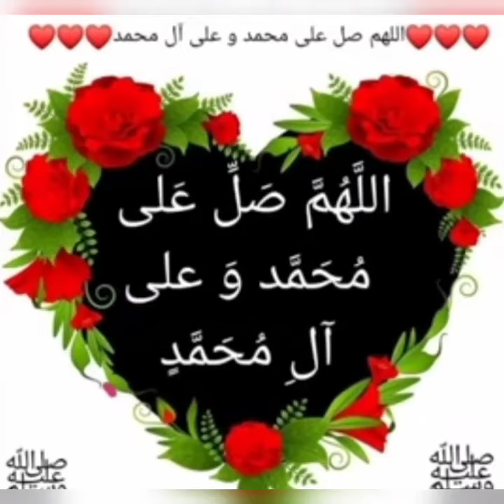🌹🌹 Best Quran Tilawat 🌹🌹